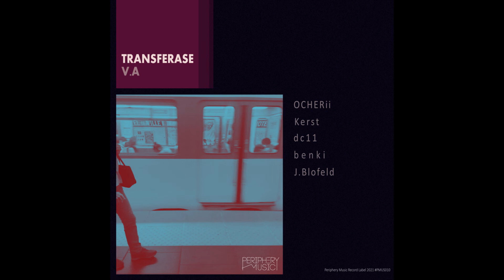dc11- Heavy Texture (Original Mix)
Title: Transferase
VARIOUS ARTISTS
CATALOG: PMUS010

Tracklist:
1.OCHERii - Non Finito
2.Kerst - Frozen Dream
3.dc11- Heavy Texture
4.benki - Draft 69
5.J.Blofeld - Mutan

Periphery Music "Transferase - Various Artists" is the first Periphery V.A marking the 10th release and what a great way to celebrate it.
The term Transferase "...one of a class of enzymes that catalyze the transfer of specific functional group from one molecule to another..." was an inspiration for collecting this V.A, mixture style of music, five artists gathered to transfer emotions from fast psych and deep repetitive bells involving acid references for specific functional propose, to arouse feelings and thoughts by a range of electronic music styles…